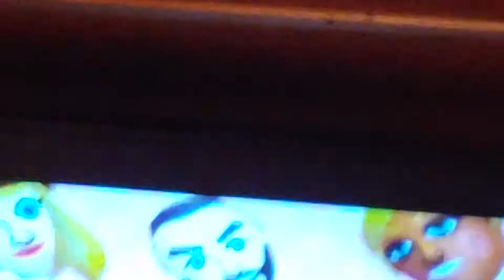mii The Beatles fan band